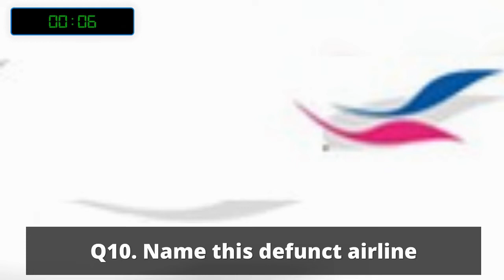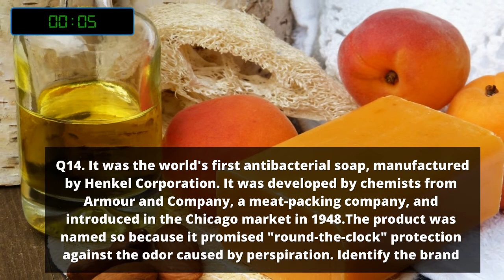Moneycontrol Ultimate Business Quiz 53 Part 2: Test your knowledge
Quizmasters: Avinash Mudaliar & Anubhav Chatterjee

An avid or aspiring business quizzer? Take a shot at the Moneycontrol Ultimate Business Quiz 53 Part 2. Check how many you get right. Follow Moneycontrol regularly to do better in upcoming ones.

Test your knowledge of Business Current Affairs, Brands, Start Ups, Unicorns, Founders, Tycoons and much more on Moneycontrol Ultimate Business Quiz.